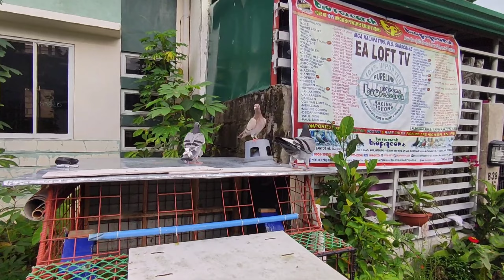FUTURE STA. ANA FINISHER..💪 | BUDGET MEAL GRITS..PATAPON NA NAPAKINABANGAN PA..🤔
KALAPATI
KALAPTIDS
RACING PIGEON
PIGEON
YOUNG BIRD
LOFT FLY
TRAINING
SELF TOSS
BIORESEARCH
BIO PIGEONS
VDB
SVR
JANSSEN
STICH
BLACK DIAMOND
AFRICAN BLACK EAGLE
XMAKINA
MADLA
HOMING PIGEON
EA LOFT TV
PUNONG MINISTRO
DOVEBARKADZ
PHA
UBFRC
CLUB
HOW
PAANO
PANO
HOW TO
GIFT BIRD
QUALITY BIRD
IMPORTED
BLOODLINE
LOFT
LOFT VISIT
LOFT VISITOR
DAGIT
BREEDING
CONDITIONING
BREEDER
FLYERS
DERBY
NDR
SDR
HOUSE TO HOUSE
STREET RACE
BOY TAPANG
BLACK MAMBA